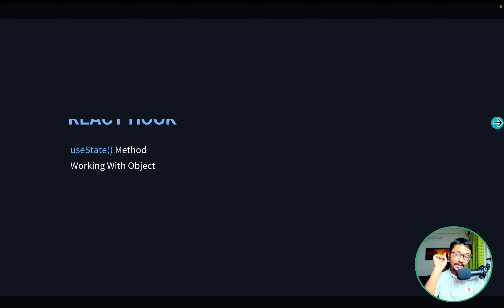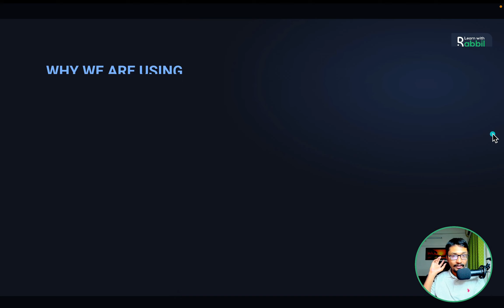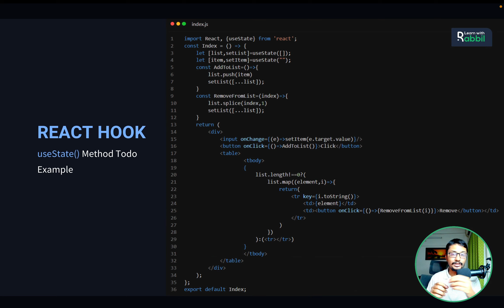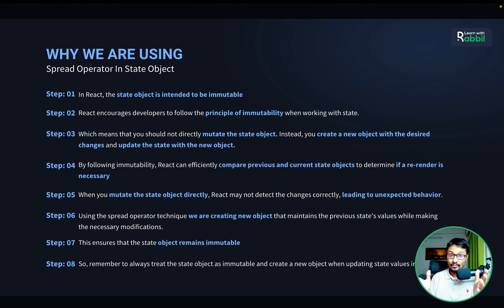useState স্প্রেড অপারেটর এবং অপরিবর্তনীয়তা নীতি পার্ট ৩৪ | React Tutorial Bangla | Rabbil Hasan